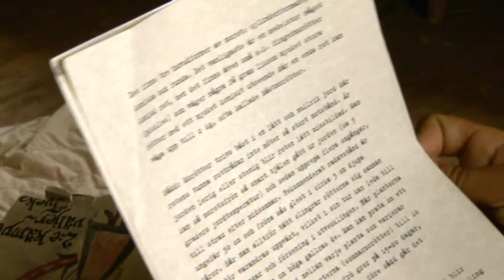"Ingen motivation alls" - Farmen (TV4)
Farmen i TV4 från 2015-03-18: Ida Ståhlspets har svårt att få de andra farmarna att arbeta med uppdragen. Alla har fokus på finalveckan och tävlingen istället.